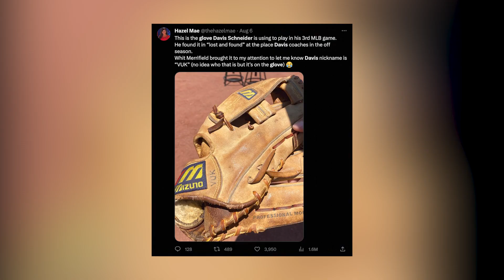DAVIS SCHNEIDER IS THE HERO THE TORONTO BLUE JAYS ALWAYS NEEDED!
Is Davis Schneider the guy the Toronto Blue Jays the saviour the Blue Jays always needed? The brand new energy at the plate has rejuvenated the Jays, but will it last?